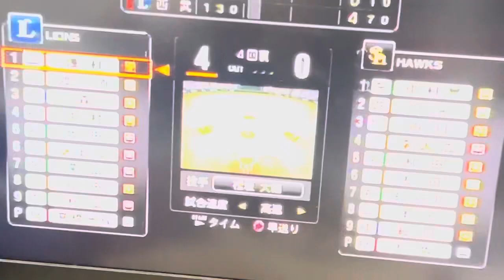西武ライオンズ🆚ソフトバンク